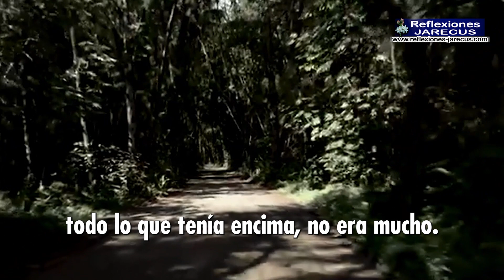Agradecimiento genuino - Reflexiones Cristianas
Agradecimiento genuino.

Se cuenta que una vez asaltaron a Matthew Henry, el famoso ministro y comentarista bíblico del Siglo XVIII (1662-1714), tras lo cual algunos de sus amigos le preguntaron cómo se sentía

Claro está que ellos esperaban escuchar de él alguna queja contra Dios.

Sin embargo, grande fue su sorpresa cuando Henry les contestó:

«Me siento muy agradecido con Dios,  de hecho, tengo cuatro cosas por las cuales estarle agradecido en cuanto a esto que me ha pasado.

Primero, le estoy agradecido porque es la primera vez que me asaltan.
Segundo, le estoy agradecido porque me robaron la bolsa y no me quitaron la vida.
Tercero, le estoy agradecido porque aunque se llevaron todo lo que tenía encima, no era mucho.
Y cuarto, le estoy agradecido porque me robaron a mí y no fui yo quien robó».
¡Vaya ejemplo de ser agradecido!

No importa lo que pase en nuestra vida, siempre habrá [...] Seguir leyendo